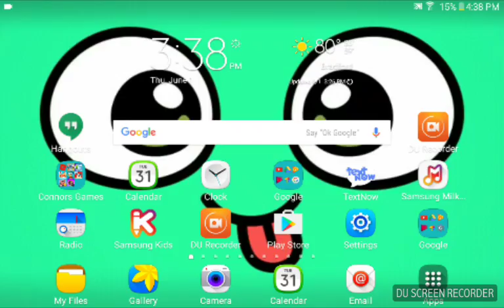Vlogger go viral I made it mistake...